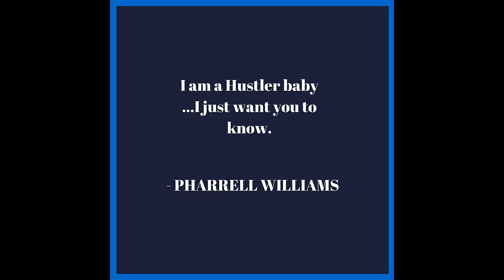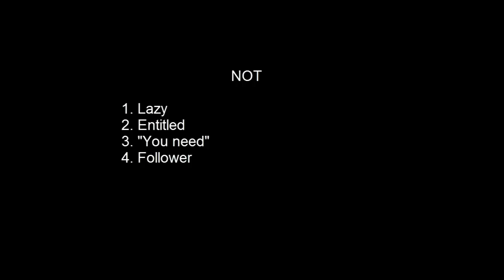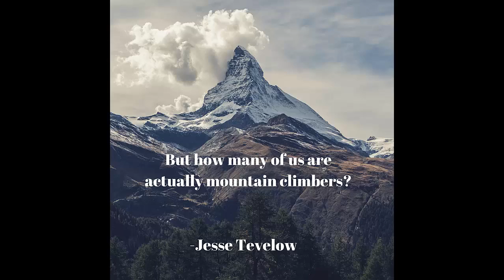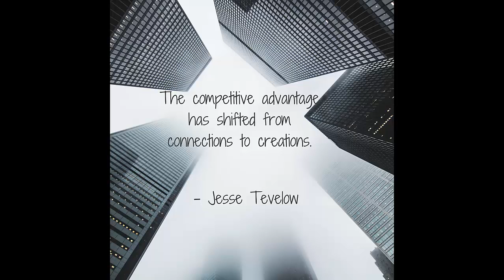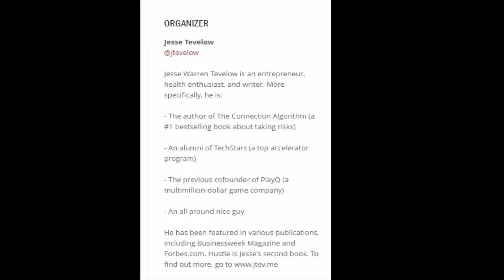Jesse Tevelow - Hustle The Life Changing Effects of Constant Motion - Book Review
Become a true hustler.  This book is an entry level way of getting there.  Create the hustle to swagger to the way; speed, hustle, and have ZERO entitlement.  Even wise Abe hustled.  Seduce and hustle.  Make the connection.

Abraham Lincoln - "Things may come to those who wait, but only the things left by those who hustle."

Vaynerchuk snapchat @garyvee